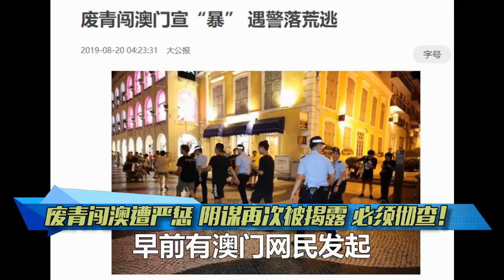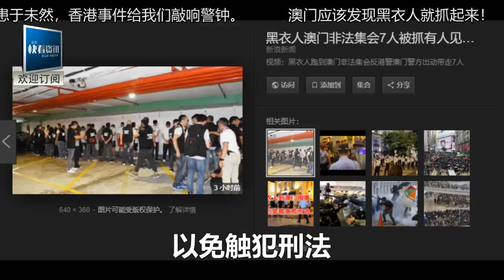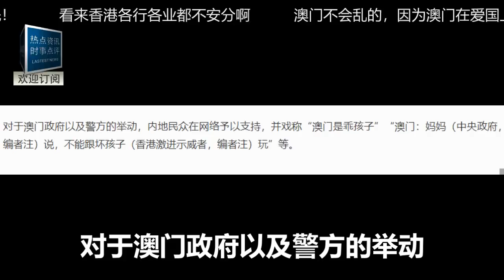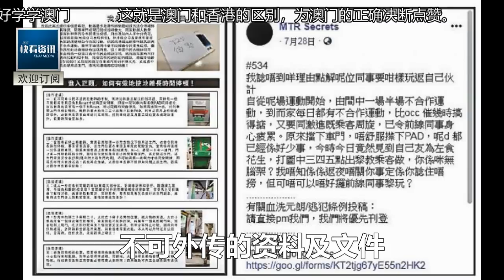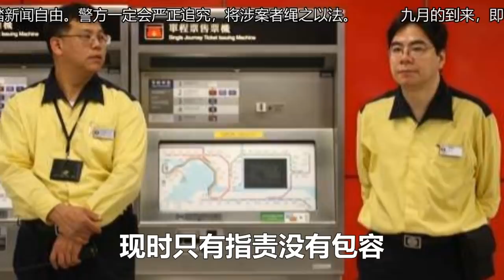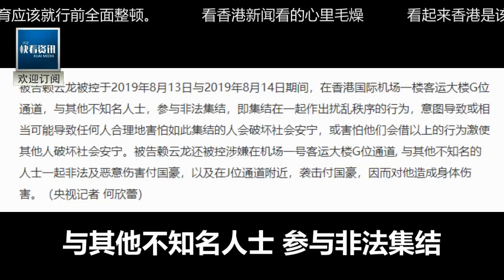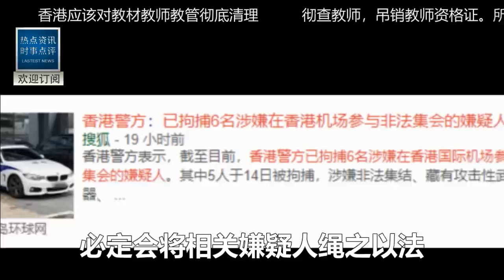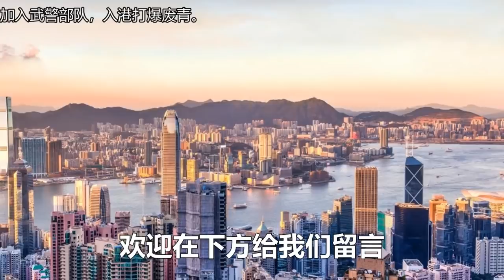港獨勇闖澳門準備大鬧一場，剛剛被警方關門打狗，全部團滅！連夜審訊挖出驚天機密！武警出手時機已到！犯我中華，必須嚴懲！